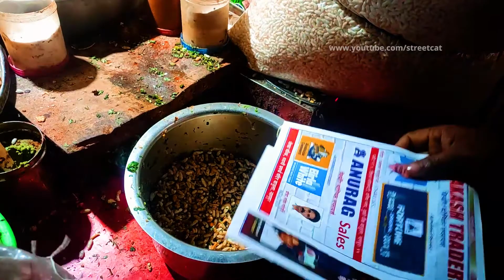Hardworking Man Selling Chatpata Kaccha Chiwda | Lassan Bhel | Chana Jor Garam | Indian Street Food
He is very hardworking man selling variety of Chatpata Kaccha Chiwda | Lassan Bhel | Chana Jor Garam on the street of Nagpur since 19 years.

▶️ Address: BESIDE NANDI WINE SHOP, NEAR KULKARNI NASHTA POINT, MANISH NAGAR, NAGPUR - 440005

▶️ Price:
Kaccha Chiwda - Rs.40 (0.55 USD)
Lassan Bhel - Rs.40 (0.55 USD)
Chana Jor Garam - Rs.40 (0.55 USD)